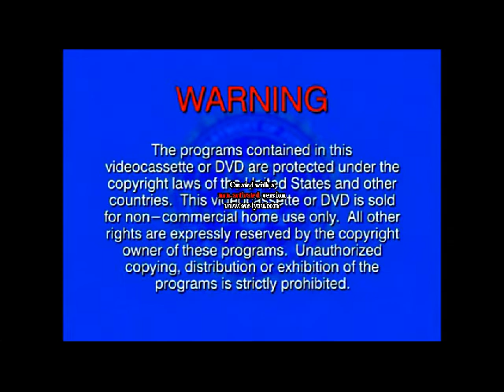Opening to VeggieTales Classics: Where's God When I'm Scared? DVD (2004) (Word Entertainment Print)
Here is the Opening to VeggieTales Classics: Where's God When I'm Scared? 2004 DVD (Word Entertainment Print) that was first released in America (USA).
Opening Order:
1.Hit Entertainment PLC Warning Screen
2.DVD Menu
3.Big Idea logo (10th Anniversary: 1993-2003)
4.Interview with Phil Vischer
5.VeggieTales: Theme Song (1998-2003) (with 1993 Audio)
@ 1993 Big Idea Productions Inc.
@ 2004 Word Entertainment Inc.